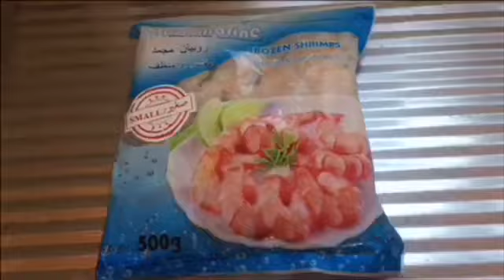QUICK & EASY AGLIO E OLIO PASTA OWN VERSION